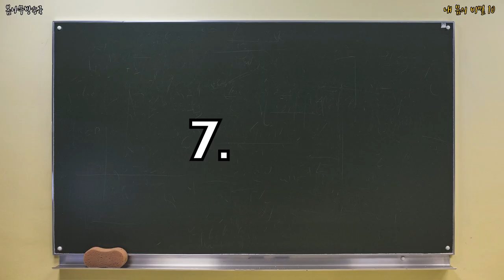내 몸의 비밀 10 _ 신체의 비밀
내 몸에 이런 비밀이 있었다니?